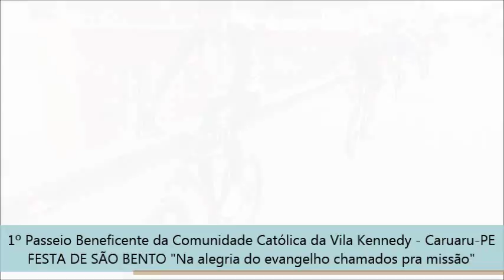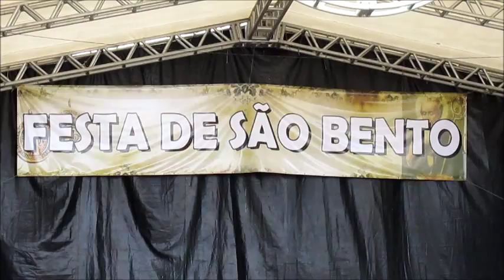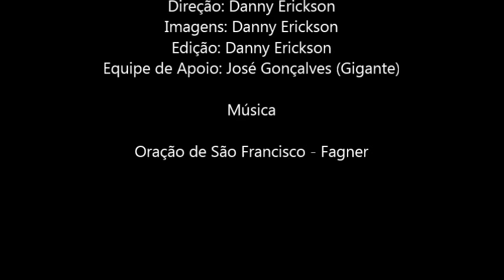1º PASSEIO BENEFICENTE DA COMUNIDADE CATÓLICA DA VILA KENNEDY - CARUARU-PE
Para uma melhor visualização assista esse vídeo em 480p. Click em detalhes (ícone em forma de catraca - lado inferior direito do vídeo) e escolha qualidade 480p

TRILHA MTB: 1º Passeio Beneficente da Comunidade Católica
CIDADE: Caruaru-PE
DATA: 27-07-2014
TOTAL: 15Km